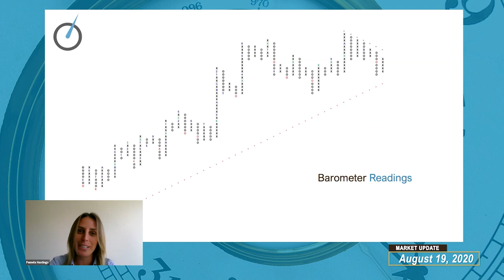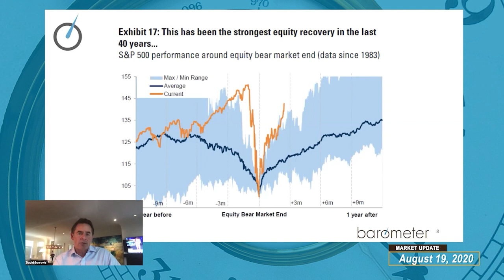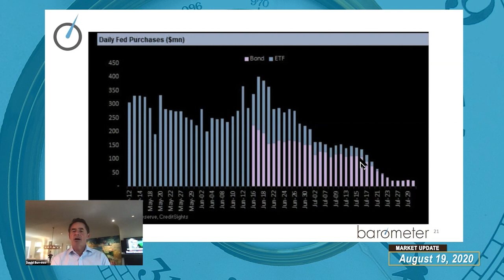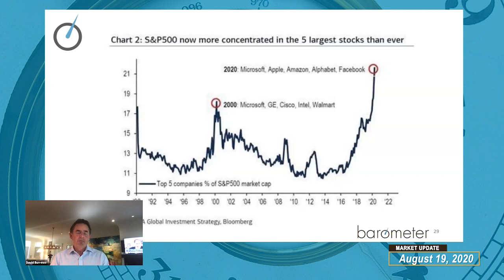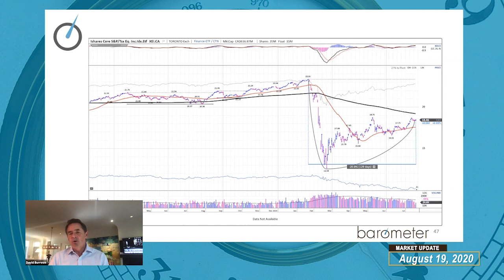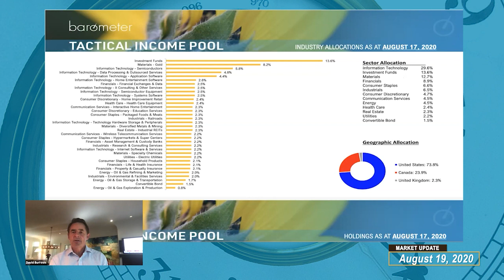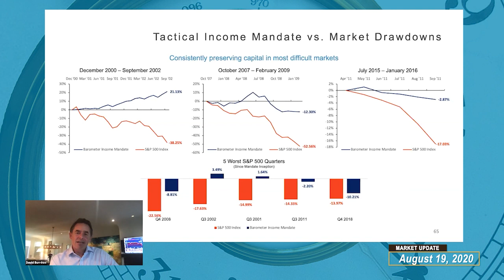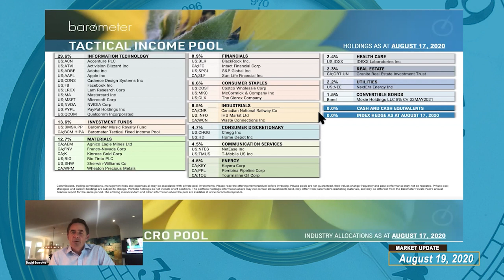Barometer Reading Webcast August 19, 2020-2